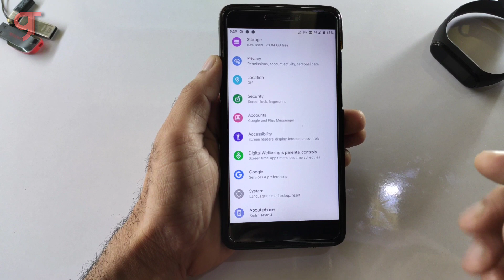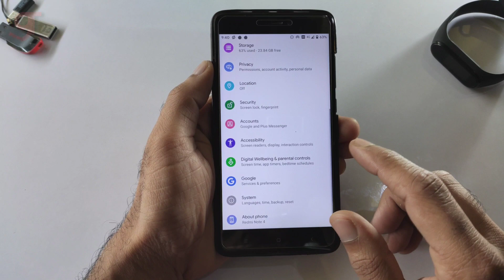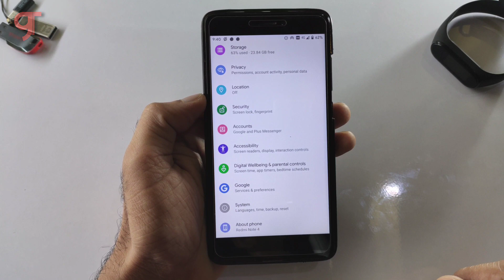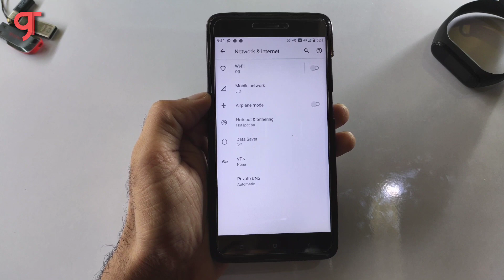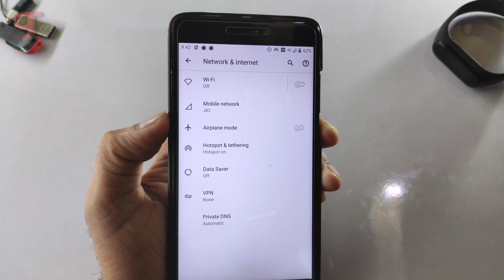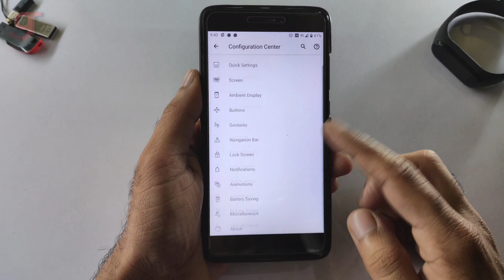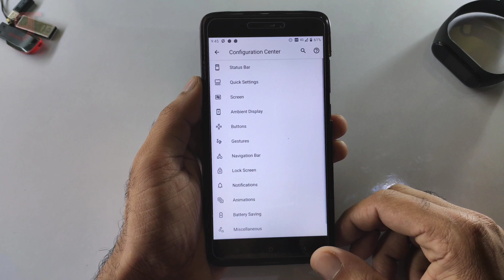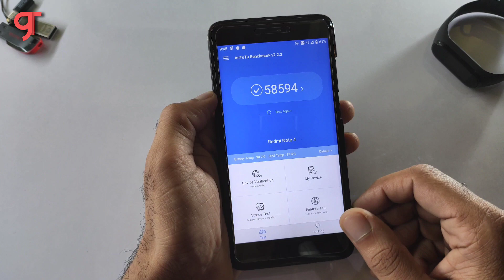Official Havoc OS v3 Q update for Redmi Note 4 (Mido) Review, Amazing New Features & Egde Lighting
✅Download link
Havoc OS v3 Official - Link
link removed by youtube
By:- @sagarrokade006
Goodix fp - dead 😒

🔥Flashing video

Custom roms,
Custom rom,
Custom,
Android 10,
Android Q,